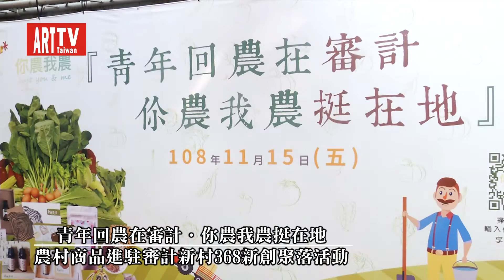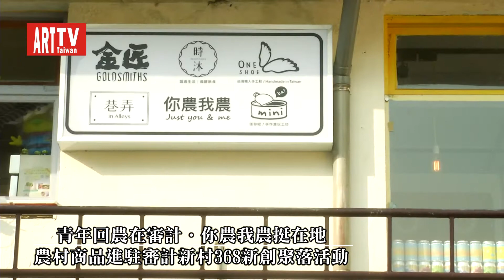青年回農在審計‧你農我農挺在地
11/15臺中審計新村
行政院農委會水土保持局與台中市勞工局和楓康超市，在審計新村廣場共同舉辦青年回留、農村商品進駐審計新村368新創聚落活動。
水土保持局本著培育優秀青年返鄉發展特色優質農藝產品，近年來積極推動『青年回留農村創新研究計畫』，透過此計畫的青年林育聖，連結台灣在地優秀青農於審計新村舉辦現場試吃試飲推廣，並在台中市政府摘星青年創業計畫下進駐審計新村，開設『你農我農JUST YOU & ME』實體店面，結合你農我農網站網路行銷，導入青年回留農村創新研究計畫成員農特產品，堅持有機耕作、產銷履歷、自然農法和天然無添加物等優質健康理念，其中產品有獲得 2019 CAS國產手搖飲比賽冠軍的田野勤學豆漿、百大青農魏盛璿的國產有機茶包、2019苗栗縣青年好物遴選獎的茅鄉炭坊…等全台名品優質好物，鼓勵青農在台灣農村的發展創造一片新天地。
消費者到審計新村時沐店內，除了可享受到以青農直送蔬果做成的蔬食鹹派和水果調飲外，也可直接以優惠價格現場購買或掃QRCODE連結『你農我農』網購平台享受團購宅配到府的優惠，楓康超市也共襄盛舉，輔導青農商品導入楓康門市和團購網擴大服務銷售範圍。